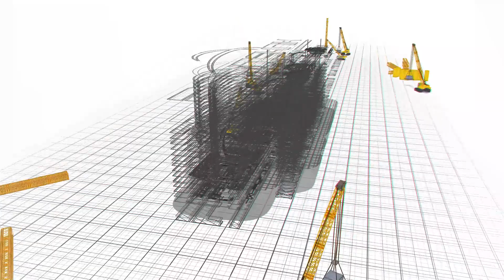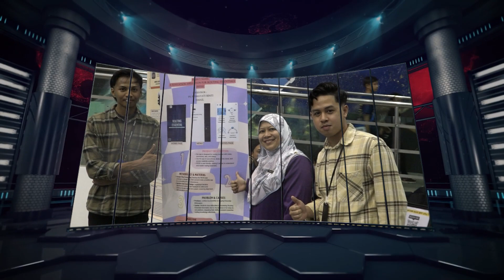VIDEO TAYANGAN INNOVATION IN DIGITAL AND TECHNOLOGY EXHIBITION (inDTex '23)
Program Innovation in Digital and Technology Exhibition Politeknik Kuala Terengganu (inDTex '23)

Program ini julung kalinya di laksanakan di luar Politeknik untuk penganjuran yang lebih berskala besar. Malah Pihak Unit Penyelidikan, Inovasi dan Komersial dengan Kerjasama JKE & JTMK cuba mencari kelainan dengan rebranding nama program untuk memberi imej yang lebih segar, relevan, dan menarik. Proses rebranding ini bertujuan untuk memperbaharui identiti program, menyampaikan mesej yang lebih tepat kepada khalayak sasaran, dan memastikan program tersebut terus relevan dengan keperluan semasa. Program Innovation in Digital and Technology Exhibition ini merupakan satu langkah penting dalam usaha kita untuk mendorong dan memupuk semangat inovasi di kalangan  para pelajar kita. Melalui program ini, para pelajar diberi peluang untuk mengekspresikan idea-idea kreatif mereka dan mengaplikasikannya dalam projek-projek yang bermanfaat seiring dengan keperluan industri 4.0.  Ianya juga merupakan satu pogram penghargaan kepada pelajar untuk memberi pengiktirafan bagi projek kreatif yang telah dibangunkan sepanjang satu semester pengajian.